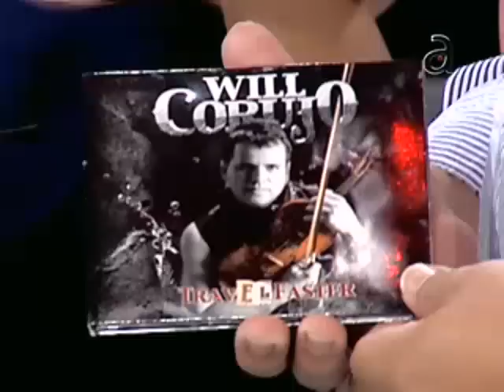Will Corujo en El Happy Hour - AméricaTevé